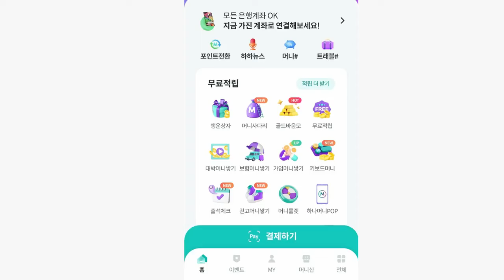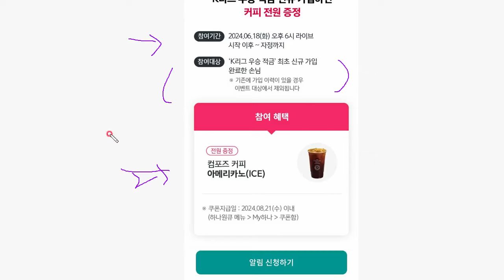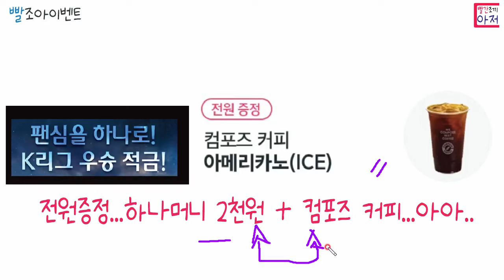전원증정...하나머니 2천원 + 컴포즈 커피...아아.. 지금할것은 ??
그리고 18일 18시 이후에 라이브방송에서 적금가입(추천코드는 추후공지 )